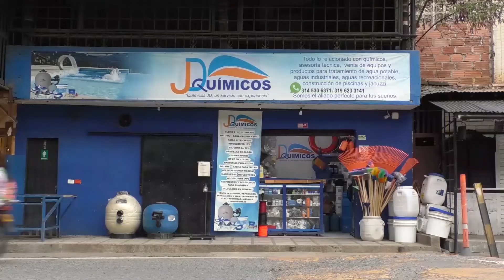CAPTURAN A ALIAS TURBINA EN SANTA FE DE ANTIOQUIA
ADELANTODELAINFORMACIÓN - Capturan en Santa Fe de Antioquia a presunto sicario y segundo cabecilla del Clan del Golfo en el Occidente. Lo relacionan con tres homicidios y los ataques contra la Policía en Cativo.